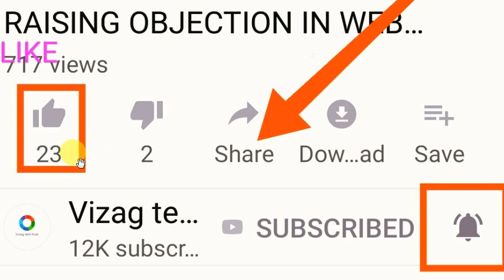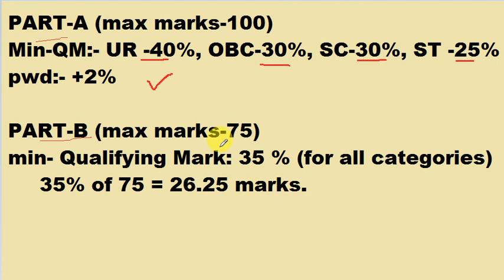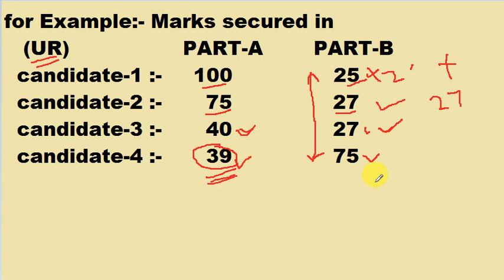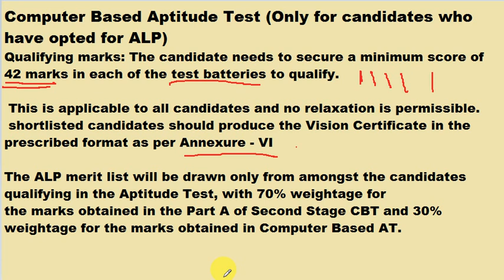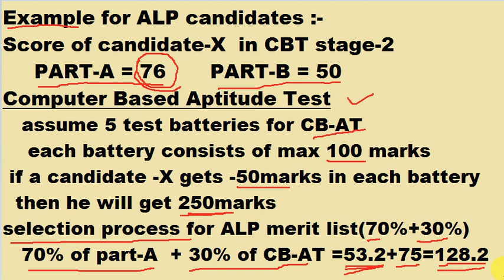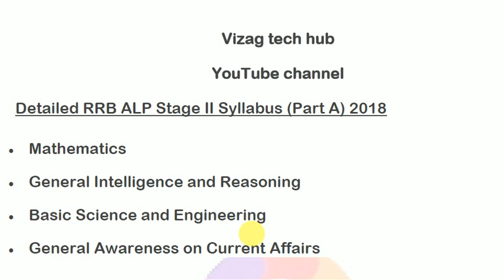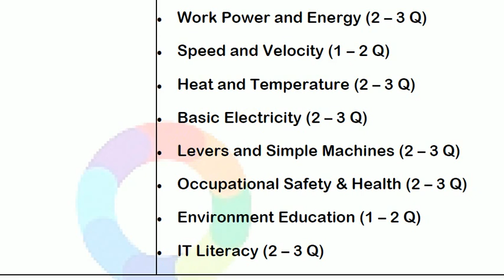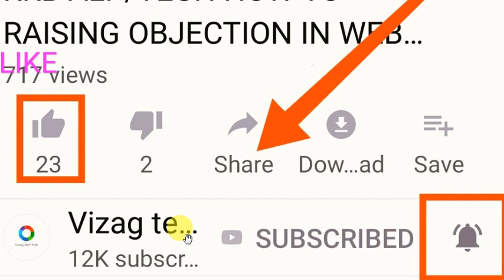RRB ALP/TECH Stage CBT-2 EXAM Rules || exam syllabus || exam trade syllabus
amazon books :-
Amazon Books links
1. Railway Assistant Loco Pilot and Technician 2018
2. General Knowledge & Awareness 2018 for RRB Railway Recruitment Exams (NTPC/ALP/ASM/Technical)
3. Lucent's General Knowledge (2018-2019) Session by Dr. BinayKarna
4. General Knowledge 2019 Paperback – 2018 by manoharpandey
5. S. Chand’s Advanced Objective General Knowledge (R.S. Aggarwal) Latest Edition 2018 S Chand Publication
6. basic engineering